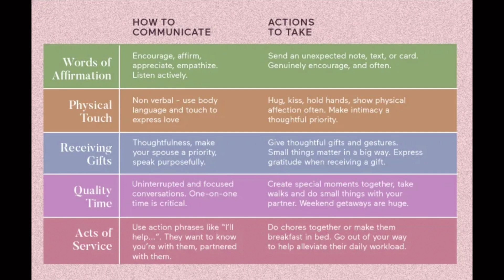DAPAT BANG I-CHECK NG PARTNER MO ANG CELLPHONE MO? | Chikahan Tayo! |Dianne Barts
This is the second part ng aking previous vlog.😊 I hope you stick around and enjoy our video. Thank you for the support guys!😘

If you haven’t watched my previous videos👇🏻